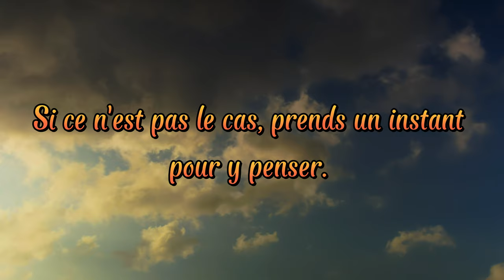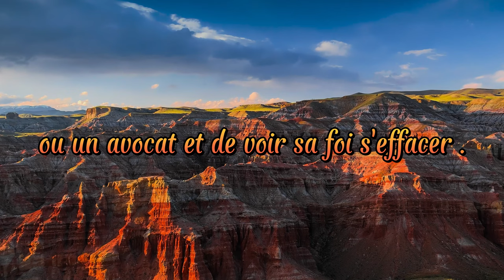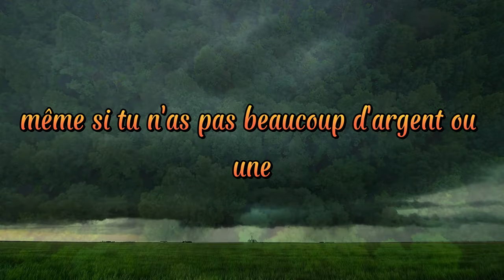L'Islam c'est la vie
L'Islam est tout pour nous, si nous avons l'Islam, nous avons tout, si nous avons tout et que nous n'avons pas l'Islam, nous n'avons rien !...